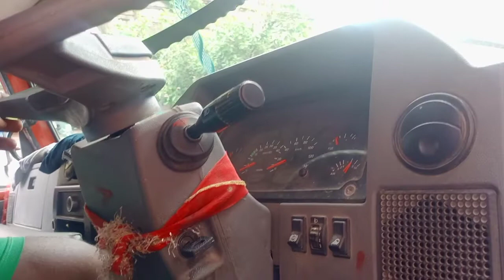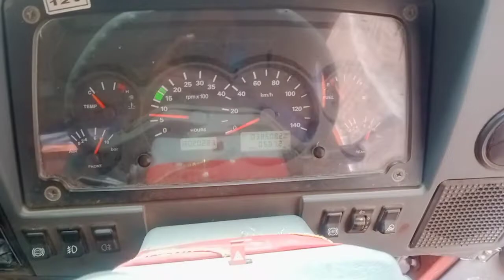TATA 1109 truck key making🚛🚒 truck ka Chabi kho Jane se kya kare 🙏 Pradip key maker 9748518656